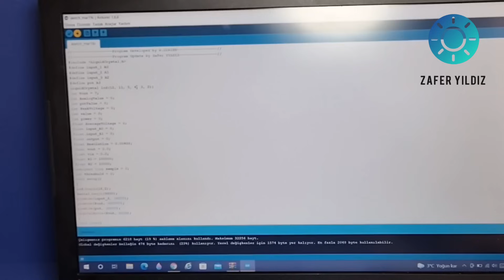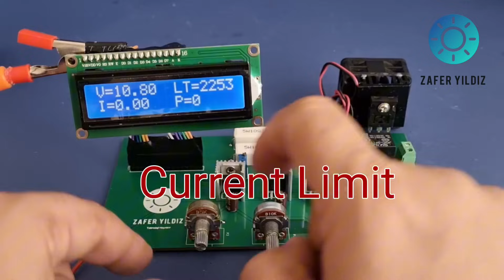Adjustable Power Supply / Over Current Cut-off Power Supply Using Arduino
Hello, in this video I want to show you a great power supply circuit using Arduino, I hope you like it.